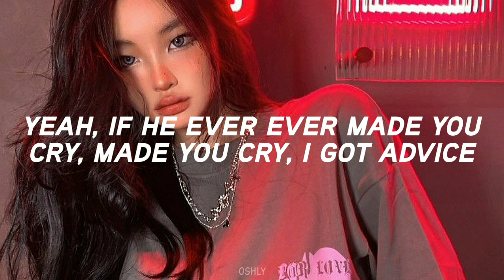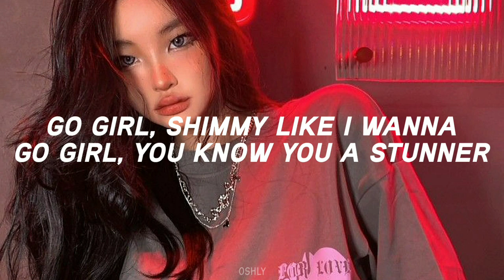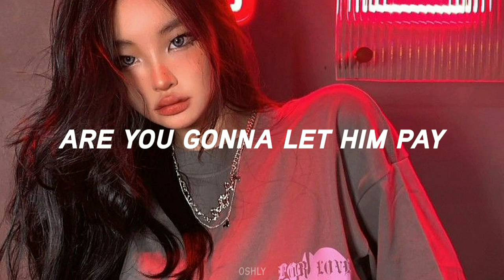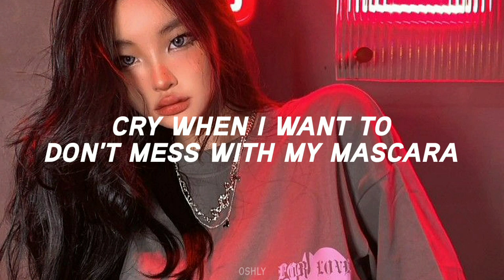XG - Mascara lyrics ♪♪